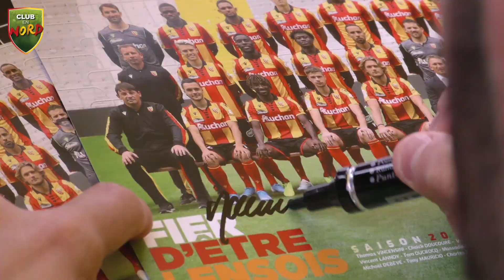Coach en nord : saison 3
Le club de Ruitz avait le plaisir d'accueillir ce mercredi après-midi, dans le cadre de Club en Nord, l'équipe professionnelle lensoise et son staff. Au programme : ateliers avec ballon animés par les joueurs et pour finir une séance de dédicaces. Retour en images...